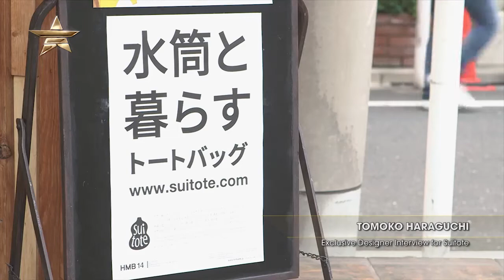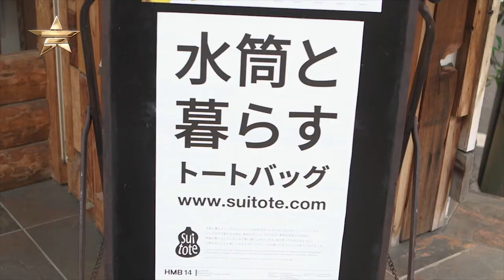TOMOKO HARAGUCHI | Exclusive Designer Interview for Suitote | Fashion One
We caught up with designer' Tomoko Haraguchi exclusive interview for Suitote. The designer come up with this brand because she wanted to design a bag with a pocket inside for a water bottle. All of the materials and fabrics used are from Japan. They also used canvas material from Okayama. Check out the amazing collection and choose some piece to complete your everyday look!

Category: Designers, One to Watch

"TOMOKO HARAGUCHI Exclusive Designer Interview for Suitote" "Exclusive Designer Interview for Suitote" "TOMOKO HARAGUCHI" "Suitote" "FashionOne" "Fashion One" "Fashion Entertainment" "Fashion Model" "Runway" "Beauty" "Music" "Fashion One TV" "Designers" "Fashion Designers" "Style" "Collection" "Fashion Show"